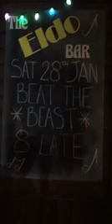Beat the beast are Live at Eldobar Jaywick shines on 2017